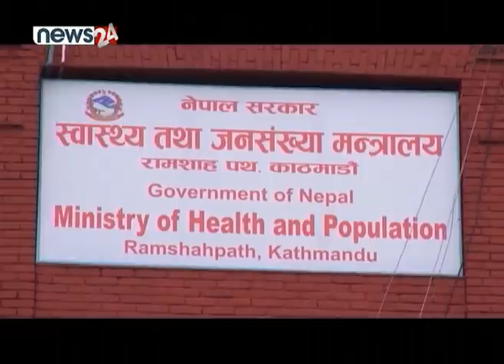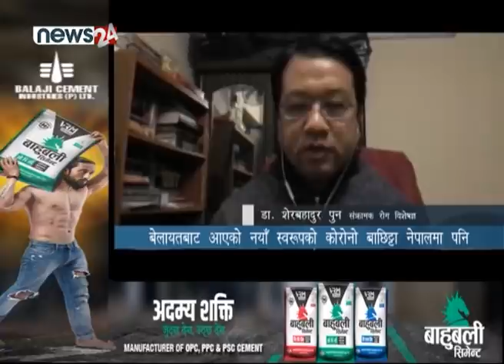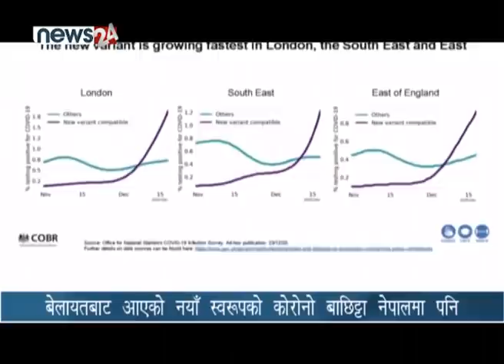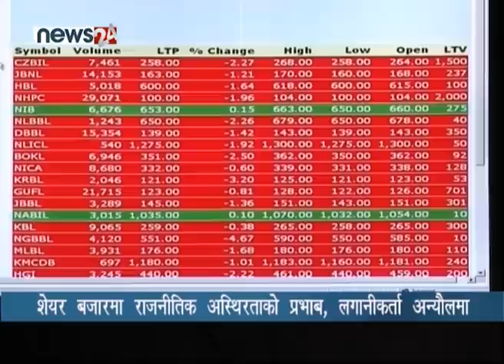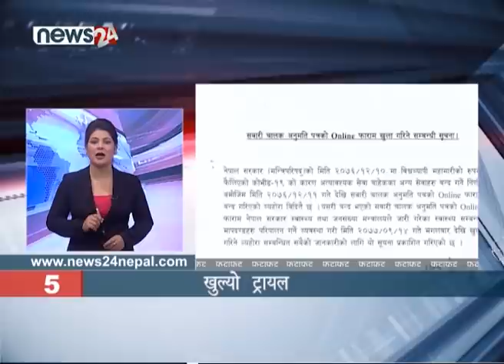PRIME TIME 8 PM NEWS_2077_09_14 - NEWS24 TV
सत्ताबाट झरेर नेकपाको एउटा समूह सडकमा आइपुगेको छ । हुँदाखाँदाको सत्तामा कचडा परेपछि नेपाल कम्युनिष्ट पार्टी नेकपाको एउटा समूह अर्को समूहको तेजोबध गर्ने र विघटित प्रतिनिधिसभा पुर्नस्थापना गर्ने लक्ष्य सहित सडकमा छ । पुष्पकमल दाहाल प्रचण्ड र माधवकुमार नेपाल समूहको नेपाल कम्युनिष्ट पार्टी नेकपाले मंगलबार पनि केपी ओली समूहविरुद्ध सडकमा उत्रिएको छ । यो प्रचण्ड नेपाल समूहको दोस्रो सडक आन्दोलन हो । औपचारिकरुपमा विभाजनको घोषणा हुन बाँकी रहेपनि एक हुन अब कुनै संकेत समेत नरहेको नेकपा भित्र अब कस्ले कस्लाई गलाउने भन्ने रणनीतिमा दुबै पक्ष रहेको प्रष्ट देखिन्छ । प्रतिनिधिसभाको विघटन र नेकपाको विवाद सर्वोच्च अदालत र निर्वाचन आयोगमा विचाराधीन रहे पनि प्रचण्ड – नेपाल समूह सडकको दबाबबाट नै यी दुई निकायमाथि पनि दबाब बढाउने अभियानमा रहेको प्रष्ट देखिन्छ । तर कार्यकर्तामा भने अझै झिनो आशा जीवित छ – अन्ततः नेकपा एक हुने छ ।

प्राईम टाईम न्यूजका हेडलाइन्स ।

१. सरकार विरोधी प्रदर्शनलाई उचाईमा पु¥याउने नेकपा प्रचण्ड–नेपाल समूहको उद्घोष, सडक आन्दोलनबाटै प्रतिनिधिसभा पुर्नस्थापना गरेरै छाड्ने दाबी ।

२. दलहरुको विरोध सभामा सहभागी कतिपय व्यक्ति विरोधको एजेण्डासमेत थाहा नपाएरै जुलुसमा सामेल, राजनीतिक दलहरुको शक्ति प्रदर्शनको माध्यम मात्रै बन्दै ।
३. चिनियाँ प्रतिनिधि मण्डल र कांग्रेसका सभापति शेरबहादुर देउवाबीच भेटवार्ता, मुलुकको पछिल्लो राजनीतिक घटनाक्रमबारे छलफल ।

४. नयाँ स्वरुपको कोरोना फेला परेको बेलायतको बाछिट्टा नेपालमा पनि परेको आशंका ,बेलायतबाट आएका ५ जनामा देखिएको कोरोनालाई लिएर अनुसन्धान सुरु ।

५. र, दुई बर्षमा बन्नु पर्ने पुल ढुंगा भेटेपछि भागेका ठेकेदार नफर्किदा अलपत्र, मुगुका आधा दर्जन स्थानीय तह र हुम्लाका वासिन्दाहरु समस्यामा ।